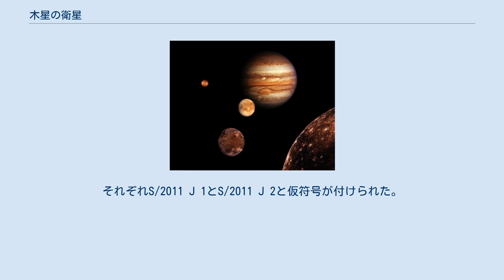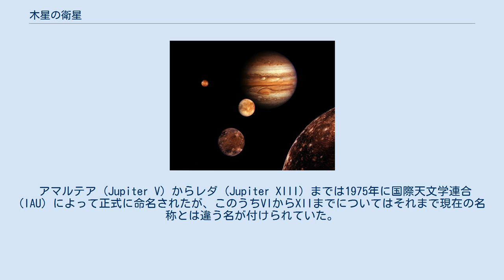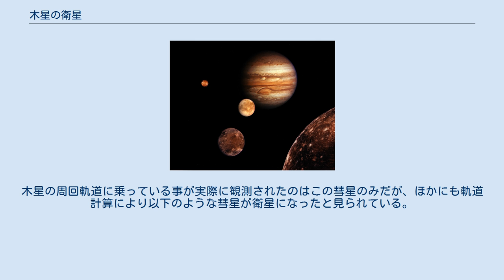木星の衛星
木星とガリレオ衛星。
(合成画像) 本項では、木星の衛星（もくせいのえいせい）について述べる。
 2019年8月までに、木星には79個の衛星と3本の環が発見されており、そのうち57個が命名されている。
 2019年8月現在知られている木星の衛星の総数は79個で、太陽系の惑星の中では土星の衛星に次ぐ数である。
未発見の小さな衛星が存在する可能性もある。
 1999年以降に発見された衛星の多くは長楕円軌道だったり、逆行していたりする。
これらは直径が平均3km、最大の物でも9km足らずで、木星に捕獲された太陽系小天体だと思われるが、これらについてはごくわずかな事しか知られていない。
 1610年に木星の最初の4つの衛星（ガリレオ衛星）が発見された。
それから4世紀の間に、地上からの観測で更に9個の衛星が発見された。
 1975年にテミストが発見されたが、軌道を確定する十分な観測がないまま見失われた。
 1979年にボイジャー1号が3つの衛星を発見し、衛星の総数は16個となった（テミストを除く）。
 1999年10月6日に小惑星探査プロジェクトのスペースウォッチにより小惑星「1999 UX18」が発見されたが、やがて実は木星の新衛星だった事がわかった。
この衛星はカリロエと命名された。
 2000年の11月23日から12月5日にかけて、スコット・S・シェパードとデヴィッド・C・ジューウィットに率いられたハワイ大学のチームが木星の小さな衛星の組織的な捜索を始めた。
彼らはマウナケア天文台群にある13基の望遠鏡のうち2つ（一つは日本のすばる望遠鏡）に世界最大級のCCDカメラを取り付け、2000年だけでテミストの再発見を含む11個の衛星を発見した。
ディアについては存在を疑問視する意見もあったが、2010年から2011年にかけての観測で存在が確定された 。
 2001年12月9日から11日の捜索では11個、2002年にはわずか1個だったが、2003年2月5日から9日の捜索で更に23個の衛星が発見された。
 2010年9月7日にS/2010 J 1、翌9月8日にはS/2010 J 2という新衛星2個が発見された。
公転周期はJ1が約2年、J2が約1.6年とされる。
 2011年9月27日、チリ・ラスカンパナス天文台のマゼラン望遠鏡で、木星に新たな2つの衛星が周回していることが撮影された。
それぞれS/2011 J 1とS/2011 J 2と仮符号が付けられた。
この2つの新衛星は不規則衛星に分類される逆行衛星群の一部で、木星からの距離が遠く、公転軌道も傾斜した楕円状という。
衛星直径はいずれも1キロほどで、公転周期はそれぞれJ1が約580日、J2が約726日。
 2017年、スコット・S・シェパードらの率いるカーネギー研究所のチームは、チリのセロ・トロロ汎米天文台で冥王星以遠の惑星を探索したが、偶然木星も観測範囲内にあったために合わせて衛星を探索することとし、この結果12個の衛星が確認された。
これらの発見は、2017年7月2日に2個、2018年7月17日に10個が小惑星センターを通して公表された。
この中には、3つの逆行衛星群を横切って順行するValetudoも含まれる。
これによって木星の衛星は79となった。
 木星の不規則衛星。
横軸は軌道長半径 / 100万 km、縦軸は黄道面に対する軌道傾斜角 / °。
 一般に惑星の衛星は、離心率や軌道傾斜角が小さい規則衛星と、それらが大きい不規則衛星に分けられる。
木星の衛星では、内側の8つが規則衛星である。
また、内側の15は順行衛星、それ以外は逆行衛星である。
逆行衛星は、捕獲された小天体だと考えられている。
なお、古くに名づけられた衛星や特殊な軌道を持つ衛星を除き、順行衛星は語尾が‐a、逆行衛星は語尾が‐eと名づけるよう決められている。
 1979年のボイジャーによる発見からしばらくの間、知られていた16の衛星は4個ずつ4つのグループ（内部群、ガリレオ衛星、ヒマリア群、外部逆行群）に整然と分けられていた。
しかし1999年以降、新しい小さな衛星が多数発見されたことで分類は複雑になった。
現在発見されている衛星は、6つの主なグループと、いくつかの孤立した衛星に分けられている。
 アマルテア群、ガリレオ群以外のグループは、それぞれ共通の起源を持つと考えられている。
おそらくは、より大きな衛星か捕獲された本体が分裂して、それぞれのグループを形成したのだろう。
 アマルテア (Jupiter V...